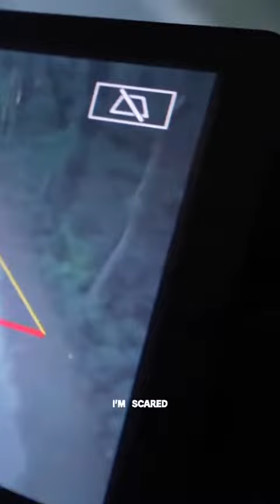Caught on camera Terrifying